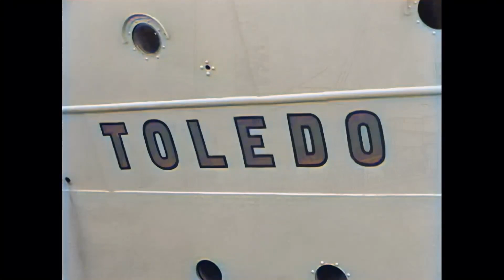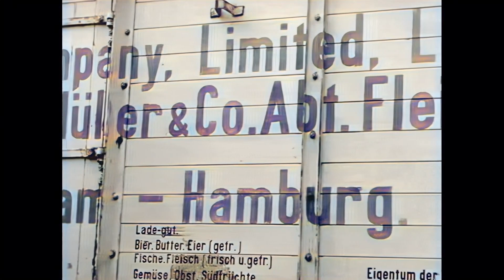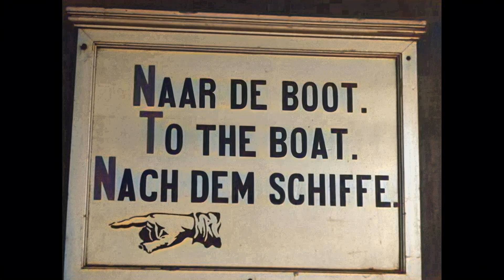Rotterdam, Hoek van Holland, Paris & London (Müller en Co Shipping Co.) in 1927 in color!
Boeiende, zeldzame beelden van de haven van Rotterdam, Parijs, Londen en de activiteiten van scheepvaart maatschappij Müller & Co.
W. H. Müller & Co's Stuwadoors Maatschappij N.V. was een handels- en scheepvaartmaatschappij die in 1876 werd opgericht door de Duitser Wilhelm Müller. In 1889 werd Anton Kröller directeur van de maatschappij, die zetelde in Den Haag. In 1970 fuseerde het bedrijf met Internatio tot Internatio-Müller [Wiki].

Wonderful, rare footage, with aerial views of the harbour of Rotterdam, scenes in Paris and London and of Muller and Co's shipping activities almost a century ago.

The original B&W film has been motion-stabilized, speed-corrected, A.I. enhanced and colorized by means of modern video software.

Draft Time Line (Please help to improve this!):
00:00 The harbor of Rotterdam from the air
02:04 Harbor activities
03:53 London, Regent Street
04:03 Paris
04:07 Madeleine church (or Paris Opera)?
04:14 View on the Eiffel tower from the banks of the river Seine
04:21 The bridge over the Seine near the Eiffel tower
04:28 Extremely rare scene: The old Trocadero building!
04:35 More harbor activities
13:20 Hoek van Holland station (or is this Vlissingen)?
13:59 Boarding the ferry
16:30 Grand Hotel Britannia Vlissingen (identified by Jan Hilbrand Brink)
16:56 A drink on an over-crowded terras of this hotel
17:12 The End.

Music is by: Jonatan Mollberg, piano.
Source B&W footage: Beeld En Geluid